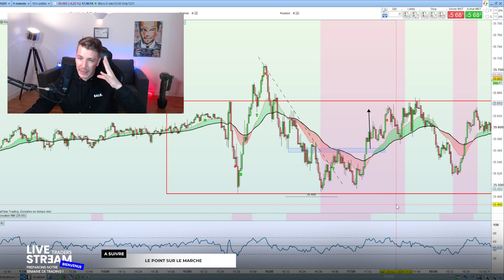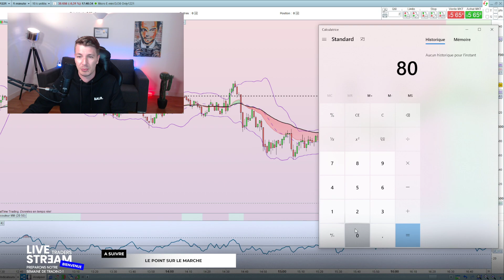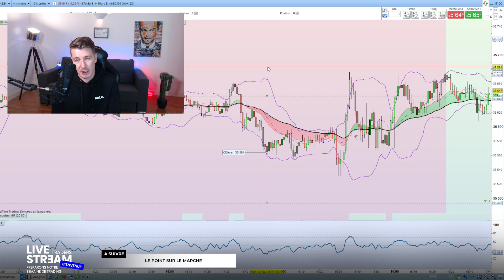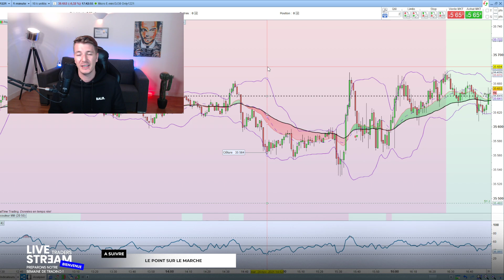4 MÉTHODES DE TRADING RENTABLES (la première a changé ma vie)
☎️​ *Parle directement avec Romain ou son équipe.* Réserve ton appel gratuit
🎁​ *Accède à la conférence gratuite.* : Découvre les clés pour débuter en trading et réussir les challenges des PropFirms !

✅ *Rejoins notre groupe Telegram gratuit.* : Plus de contenu exclusif t’y attend !

*👨‍💻 10+ ans d’expérience en trading indépendant.*
Je partage avec toi des stratégies gagnantes, des analyses concrètes et des conseils pratiques pour réussir dans ce activité exigeante. Mon objectif ?
- Démocratiser le trading.
- T’aider à progresser rapidement.
- Transmettre tout ce que j’ai appris pour t’économiser des années d’essais et erreurs.

🎯 *Pars à la conquête de ton succès en trading dès maintenant !*
📂 *Explore les playlists* pour retrouver facilement tout le contenu adapté à ton niveau. 🚀